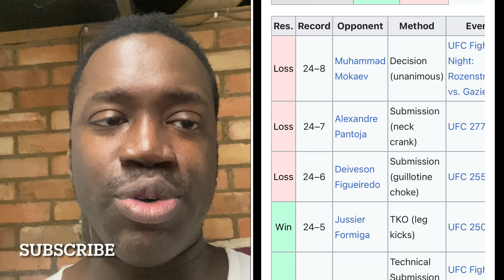UFC FIGHT NIGHT NICOLAU VS PEREZ PREDICTION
I cover UFC, Boxing, WWE, AEW and random stuff